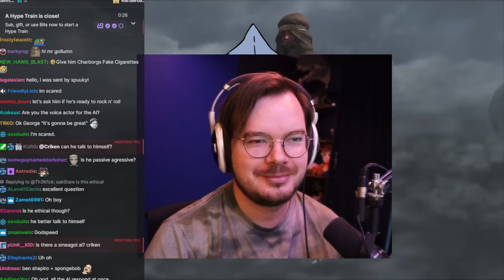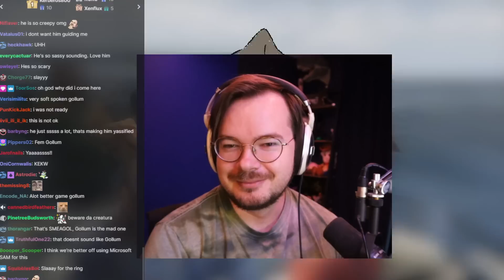[Criken] We made a Gollum AI to play Gollum the Game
Criken plays The Lord of the Ring: Gollum
Originally aired Jun 10, 2023